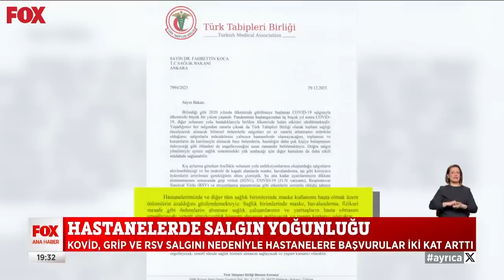Yoğun Bakımlarda Yüzde 100 Doluluk - FOX TV